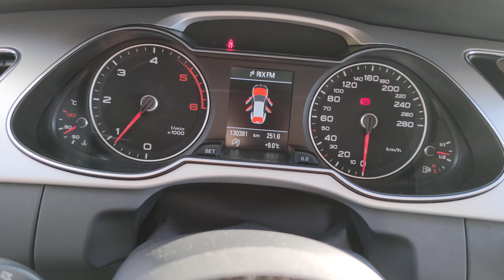Audi A4 Allroad Quattro Q 2.0 TDI, 190hk, 2015, 13038mil, (MTK265)